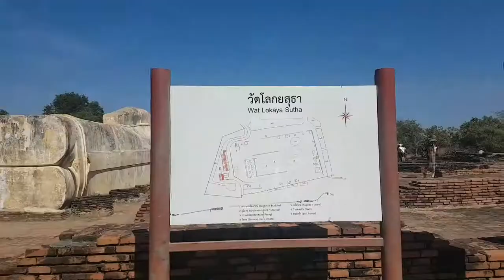Passeio bate-volta para Ayutthaya - Tailândia